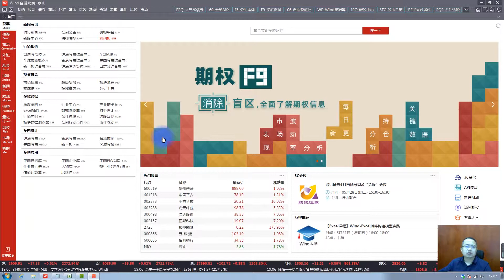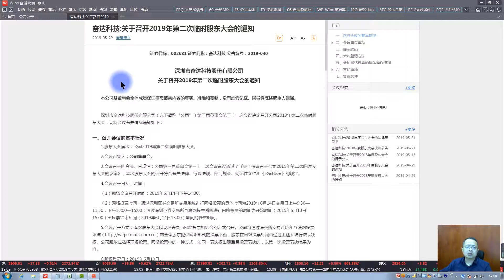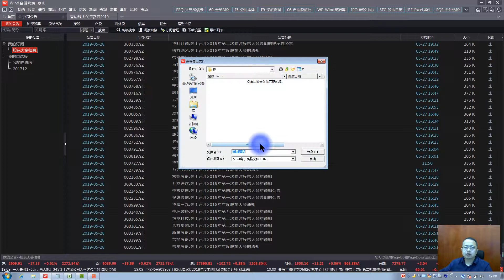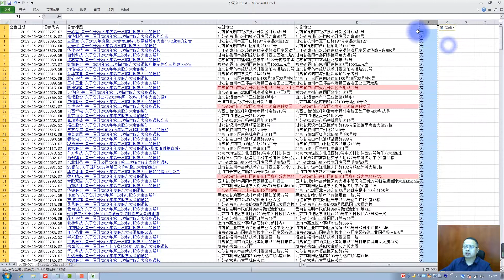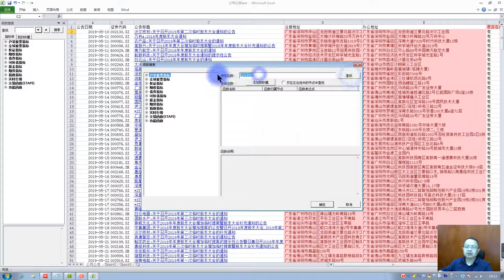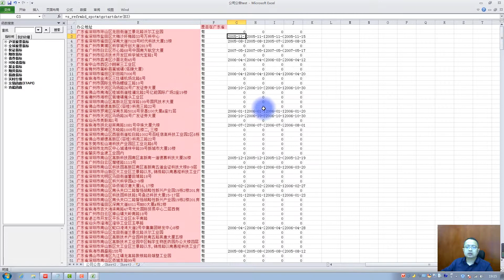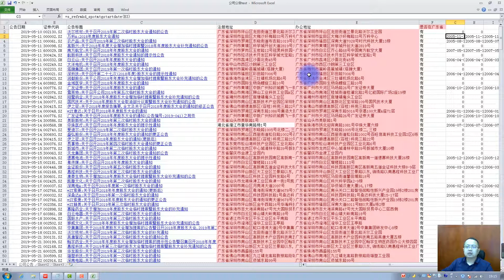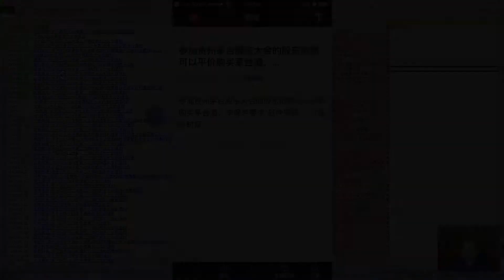量化极客 -- 如何统计近期召开股东大会的公司信息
软件：wind资讯、excel